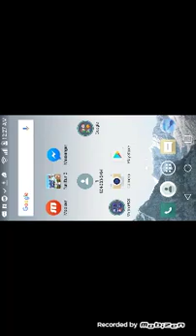Fun run to fast for u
Is fun and is fub